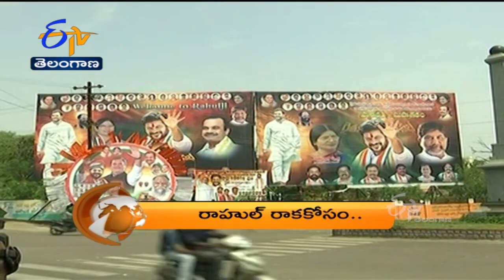8 PM | ETV 360 | News Headlines | 5th May '2022 | ETV Telangana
8 PM | ETV 360 | News Headlines | 5th May '2022 | ETV Telangana